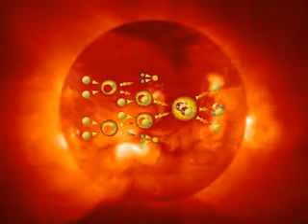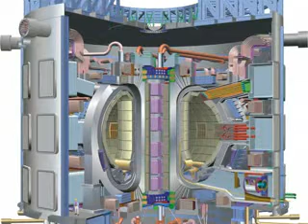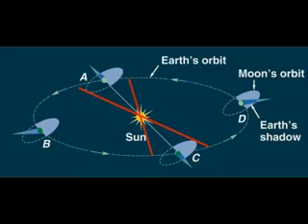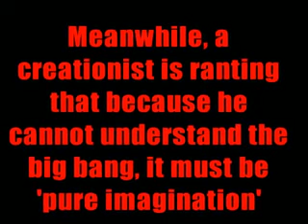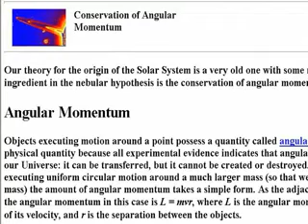Why do people laugh at creationists? (part 2)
I deserve no recognition for these vids, as they are all thunderf00ts brilliant work. go to his channel and thank him please: